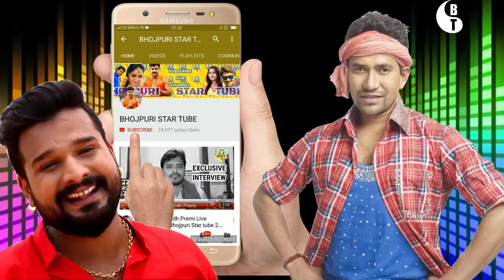अक्षरा सिंह ने अचानक क्यों कर ली रितेश से शादी -Bhojpuri latest news 2019